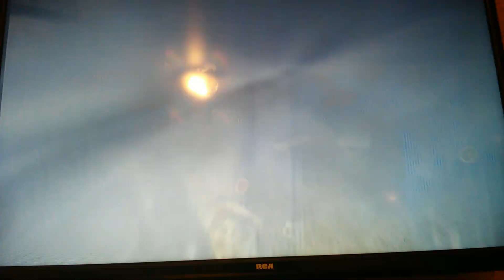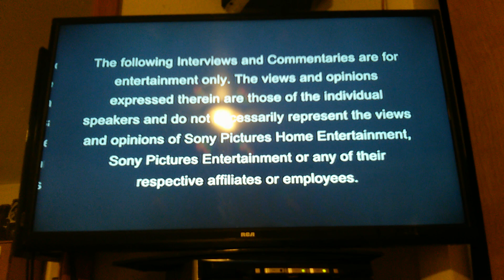Opening to Spiderman 3 DVD 2008 Fullscreen.